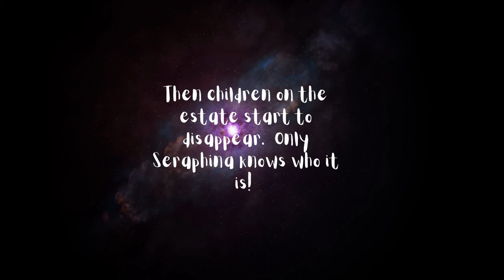Book trailer for Seraphina and the Black Cloak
This is my first book trailer for my graduate class, LIS 617:  Materials for Children at the University of North Carolina Greensboro.